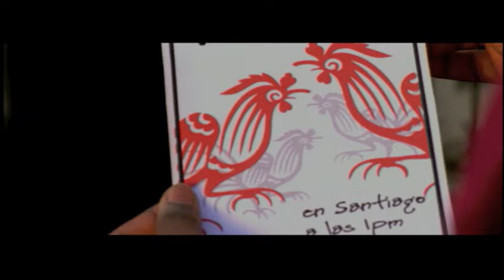Fulanito - Pecho A Pechuga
to buy/stream Fulanito content.

This video is available for download on "FULANITO'S GREATEST VIDEO HITS"..

for the complete catalogue of international sensation FULANITO. (C) Cutting Records Inc.